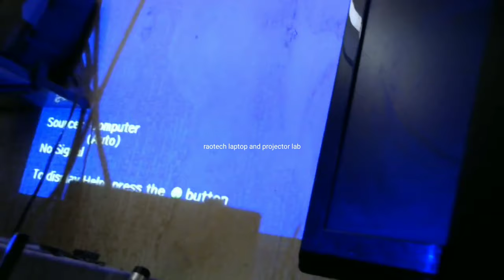Epson _ s11 projector, problem is no display or blank display